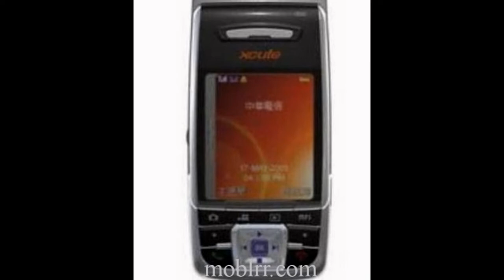XCute DV80 Mobile Phone Review and Specs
•  Colors: Black
• ✔ Sim Slot: No
• ✔ Touch Screen: No
• ✔ Dimensions: 103 x 48 x 23 mm
• ✔ Resolution: 240 x 240 Pixels
• ✔ Display Colors: 16M Colors, TFT
• ✔ Internal Storage: Yes